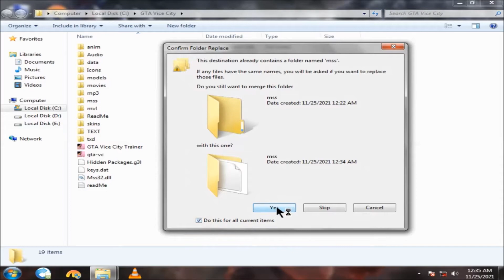How to add birds in GTA Vice City￨How to download and install bird pack mod for GTA VC 100% working